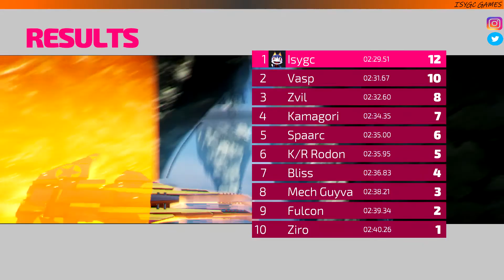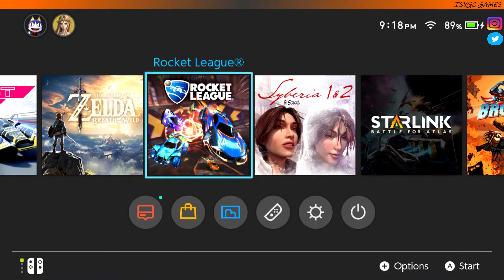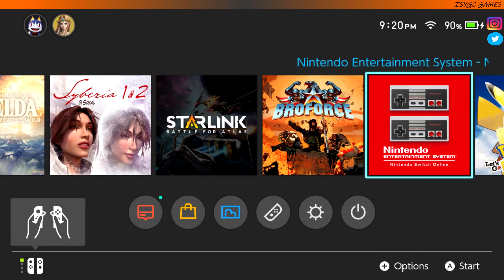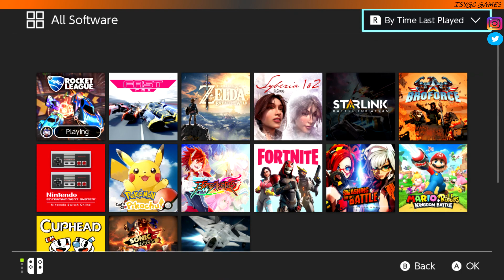FAST RMX - NINTENDOSWITCH - NO COMMENTS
SORRY ABOUT THE DELAY BUT I BEEN SICK AND I DINDT HAVE A CHANCE TO RECORD SOME OTHER VIDEOS!
I WILL COMMENT NEXT VIDEO!